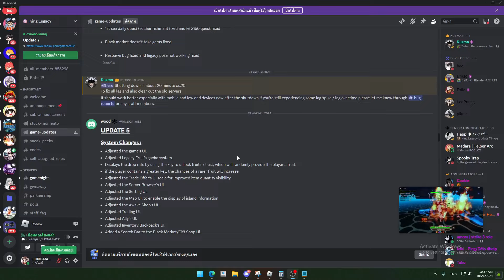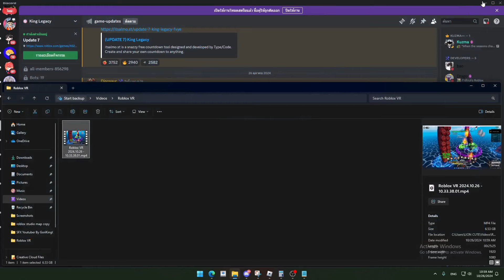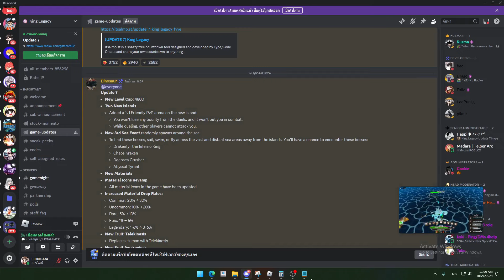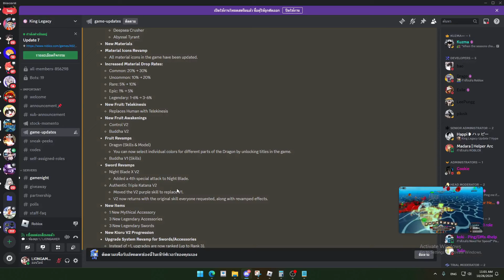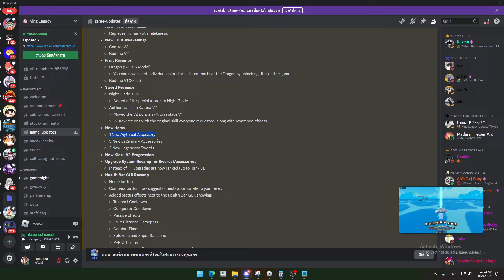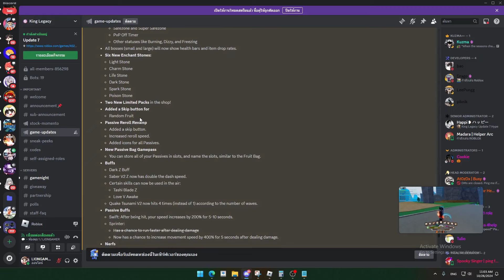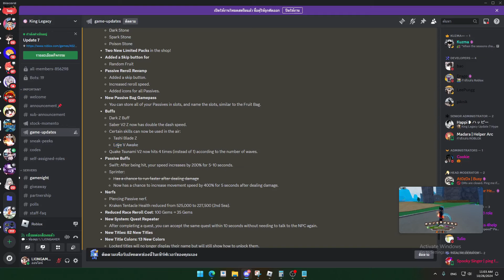เเจกCodeและสรุปอัพเดต 7.0 ทั้งหมดล่าสุด รีบใส่ก่อนหมดอายุ !!! | [UPDATE 7] King Legacy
ร้านขายตัวละคร/ขายของแมพต่างๆ
Discord พูดคุยต่างของไลอ้อน
ต่อไป 70000 ซับไปกันต่อ !!!